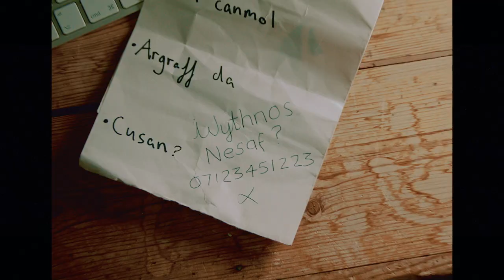05:00 | Gwilym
05:00 oddi ar ein hail albwm, 'ti ar dy ora' pan ti'n canu', allan yn swyddogol ar 04/08/23

Diolch i tîm Trigger Happy Creative am eu gwaith yn dod a'r fideo at ei gilydd.